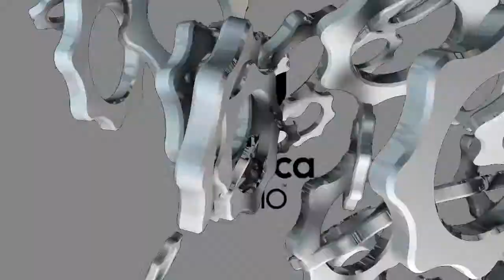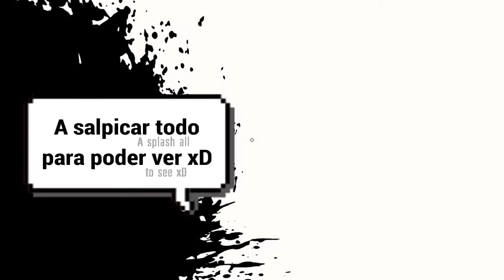The Unfinished Swan - Parte 1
Un juego que al parecer son para niños xD